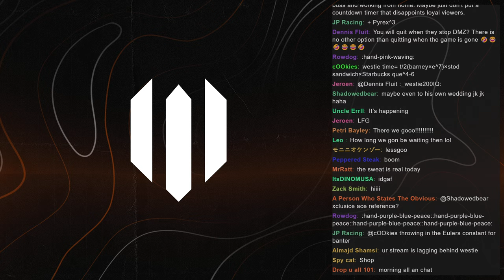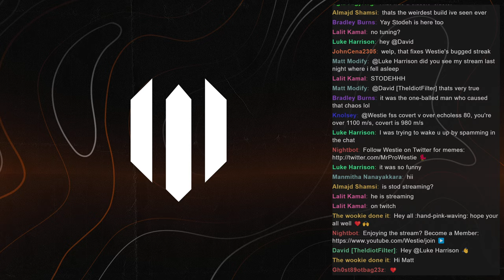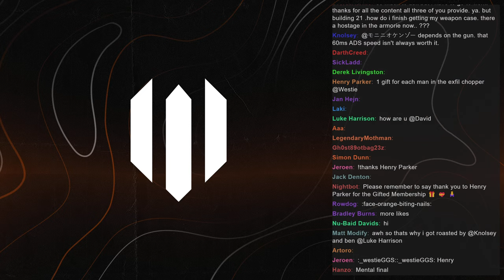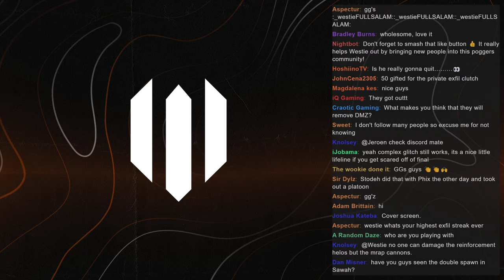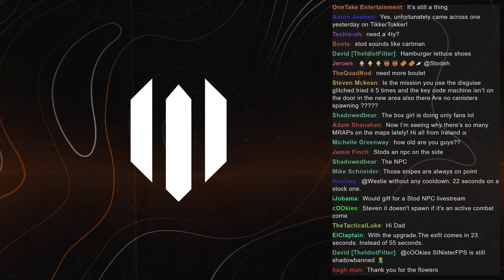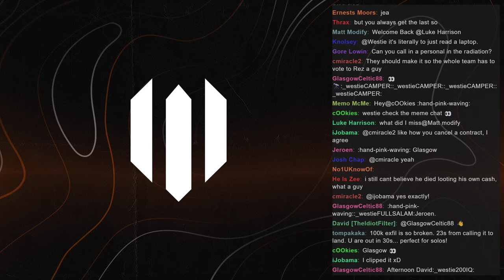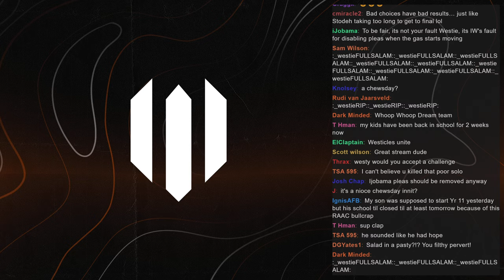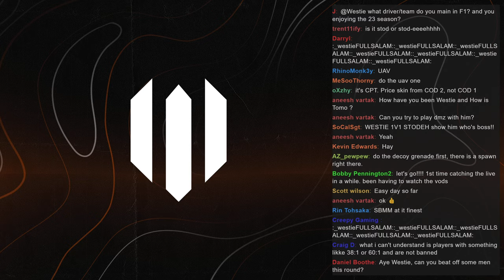If they Remove DMZ... I'll Quit.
It's still not been confirmed whether DMZ is staying or being removed for the next Warzone map. If they remove DMZ, then I'll quit... DMZ!